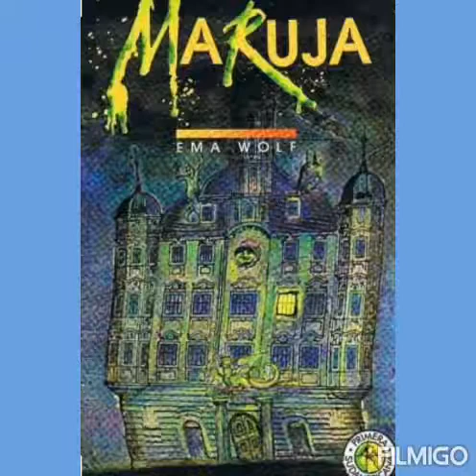Maruja capítulo 1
Video de Vane😊